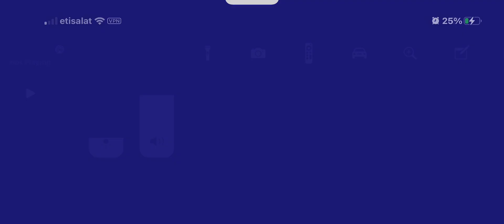14 اپریل 2023